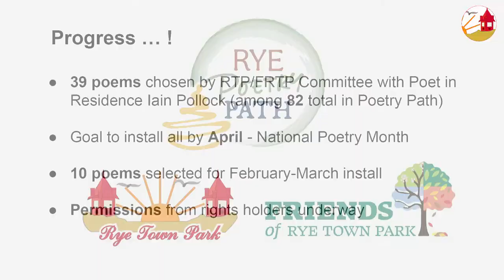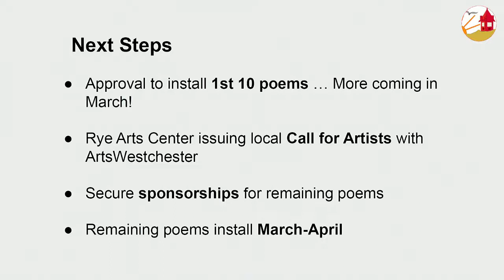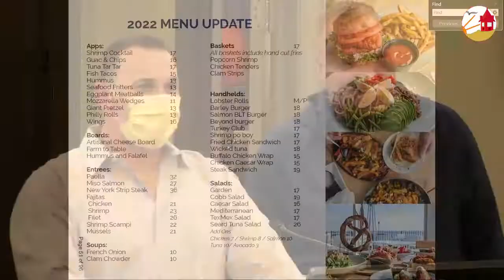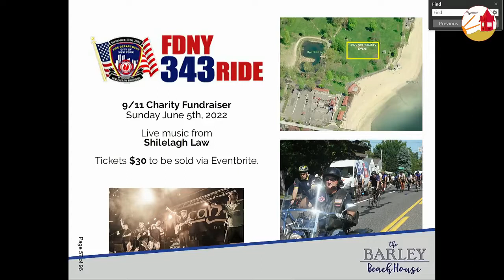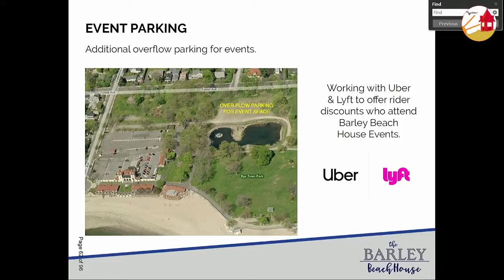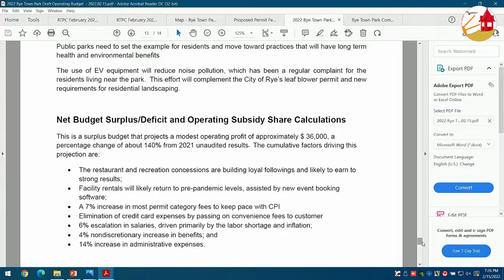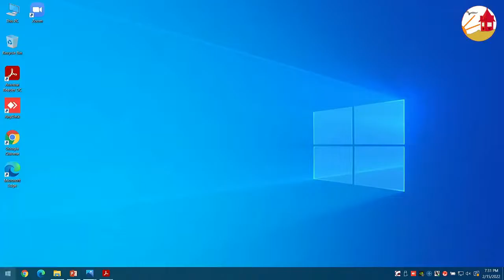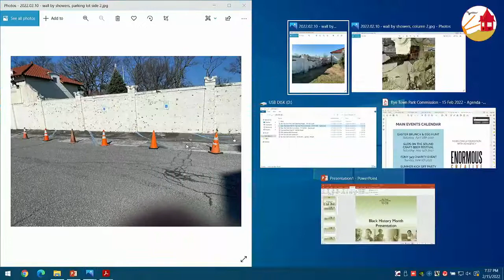Rye Town Park Commission Meeting - February 15, 2022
1  Pledge of Allegiance

 2  Roll Call

 3  Adoption of Minutes

    3.1.  October 19, 2021

 4  Public Comment on Non Agenda Items

 5  Items of Business

    5.1.  Rye Poetry Path Presentation

    5.2.  Resolution to approve the 2022 menu, uniforms, and promotional calendar for the Barley Beach House in accordance with the concession agreement entered into between the Barley Beach House and the Rye T...

    5.3.  Resolution Authorizing the Rye Town Park Commission to Contract with GdB Geospatial, of 88 Duryea Road, Melville, NY 11747 for an Aerial Photographic/topographic Survey of Rye Town Park to Document Da...

    5.4.  Resolution to Authorize Emergency Protective Measures to Address Erosion on Rye Town Park’s Promenade and Middle Pond Path Caused by Tropical Storm Ida

    5.5.  Resolution to Authorize the Implementation of Beach and Parking Fees for Rye Town Park for the 2022 season

    5.6.  Resolution to Adopt the 2022 Rye Town Park Operating Budget

    5.7.  Management Report Beach clean ups are the third Saturday of every month

 6  Adjourn

      UPCOMING MEETINGS MONTHLY MEETING: March 15, 2022 MONTHLY MEETING: April 19. 2022